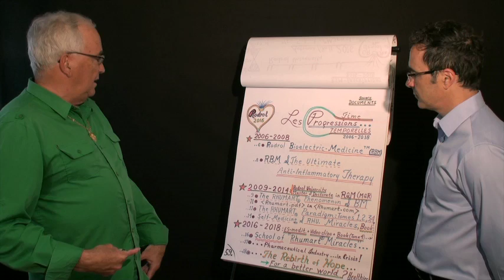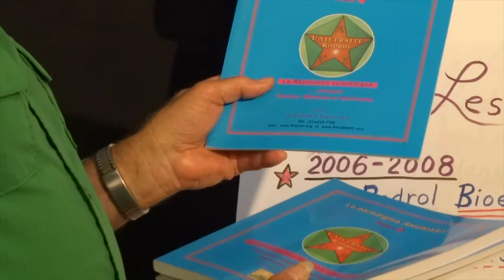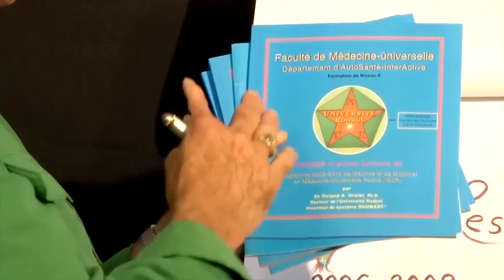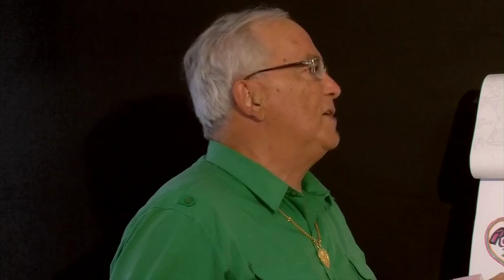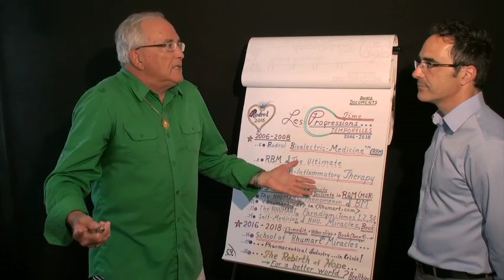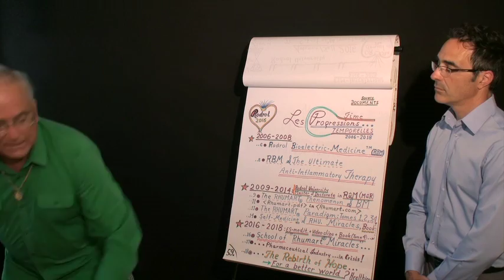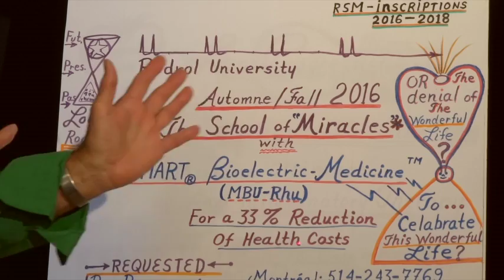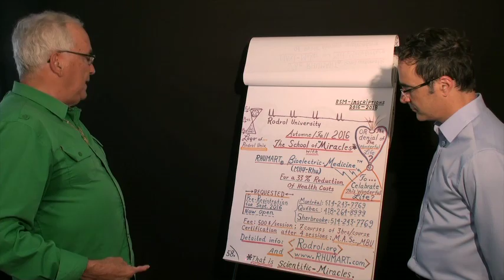A5, Rodrol ABC: Documentation linking Science, Buddhism, and RHUMART® + contact